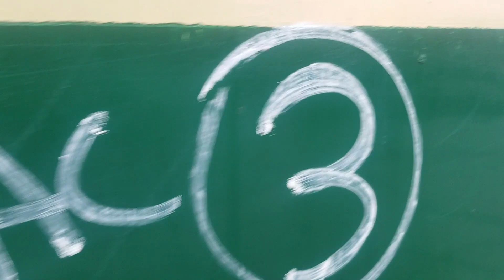My First And Last Travel In Fareed Express Though A Wonderful Experience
My First And Last Travel In Fareed Express Though A Wonderful Experience. I would still not prefer to travel again in fareed experience. Although it is a private train but it has unlimited stop terms and conditioned applied.
PakistanRailways management should think to give another train to Qasoor & Pakpatan route. This will help to get more traffic at that route and i think that train should not be passenger train. I wonder if fareed express has monopoly at that route or it is just a blunder by PakistanRailway

Samsung Note 8 Used To Record This Video